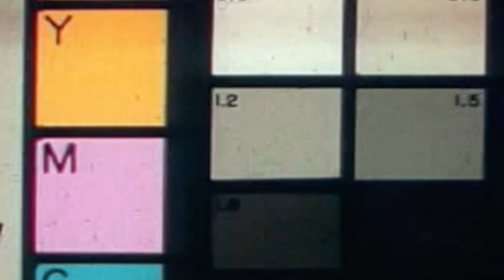Dieser Seed bricht Minecraft Regeln! Bedrock Edition (PS4, XboxOne, Switch, PE, Win10)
❗️ Dieser Seed ist für die Bedrock Edition von Minecraft ❗️

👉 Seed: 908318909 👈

0:00 Pre-Intro
0:25 Intro
1:02 Beginn der heutigen Seed Vorstellung
8:11 Abmoderation
8:31 Outro

🎤 MEIN EQUIPMENT (Update 2021):
• Rode NTUSB